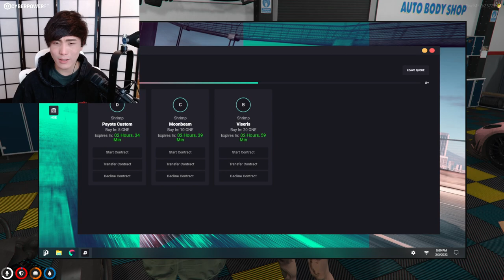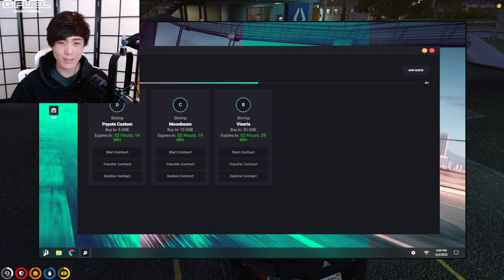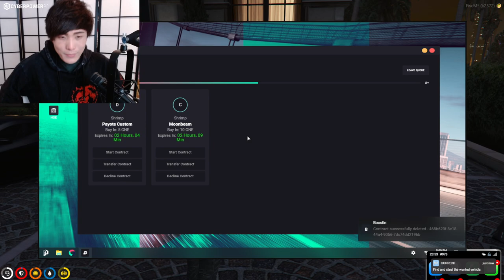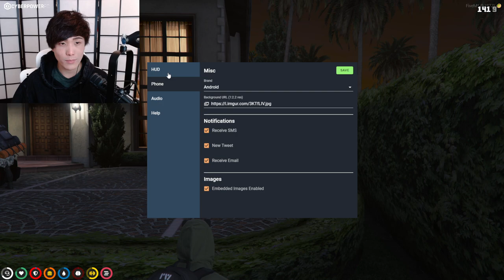MiKiKeiVod "SYKKUNO" (Part.3) Yuno Hello Gta rp nopixel ^_^ 02|03|22